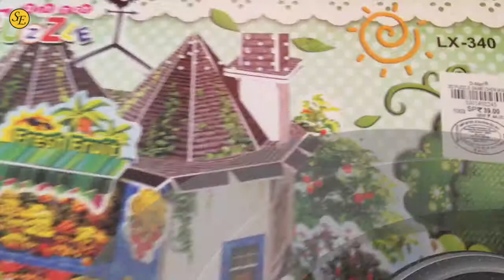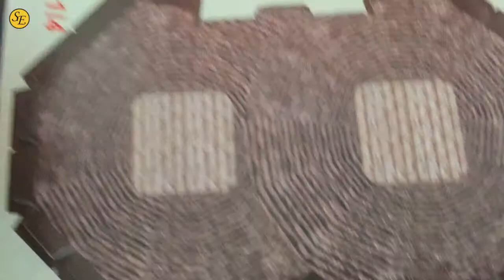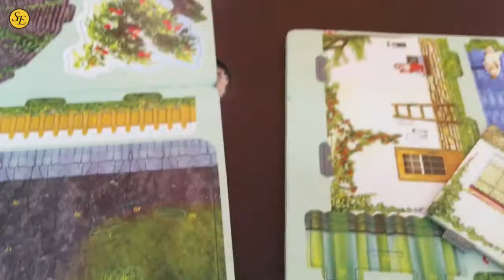Dmart Haull!!! Childrens Puzzle @ ₹39